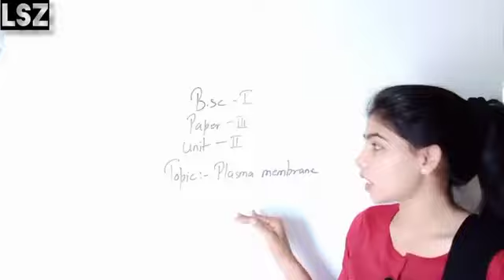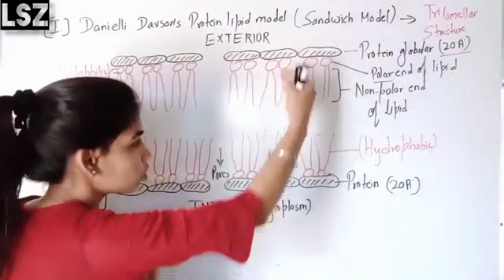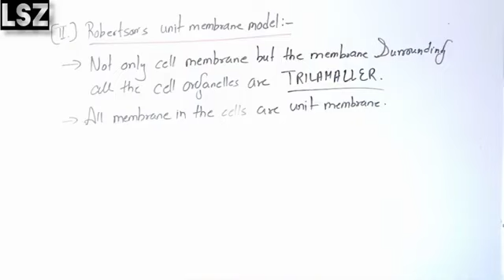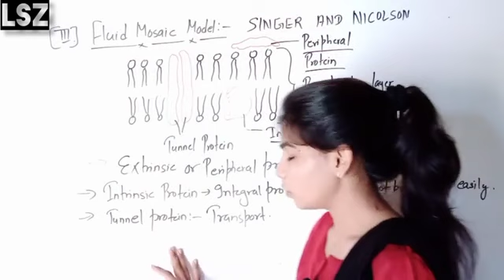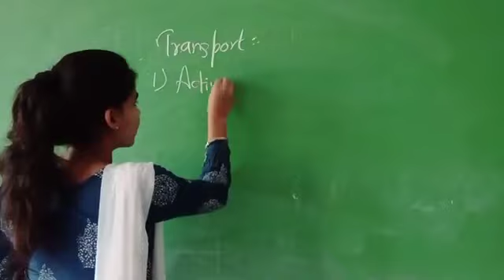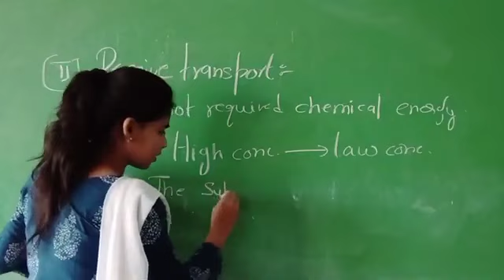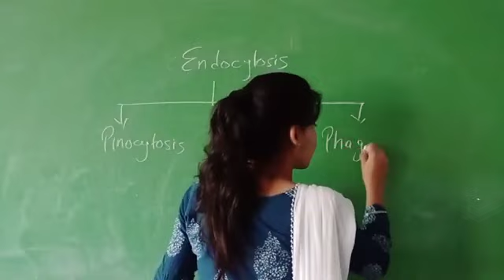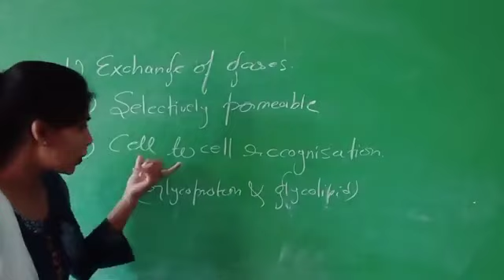plasma membrane, structure and functions of plasma membrane ( complete)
plasma membrane Structure and function
complete video